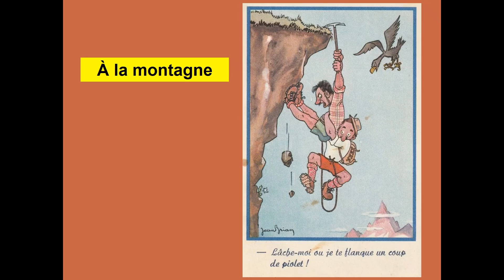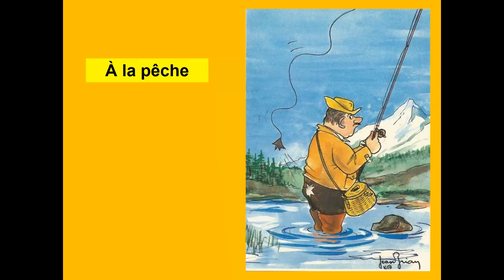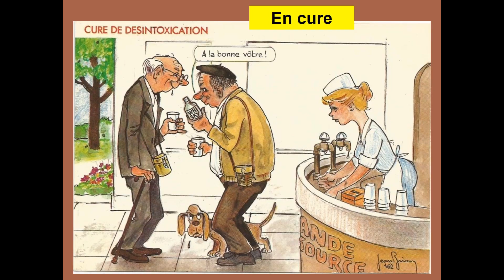Cartes Postales de Jean Brian